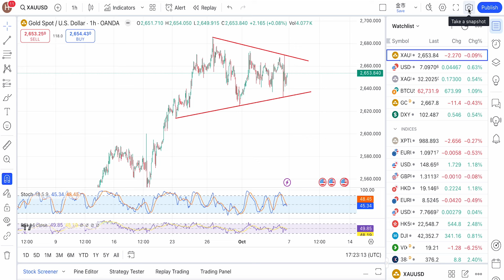【每週金市分析】金價處於持續上漲 目標$2700 ！減息預測不及預期 地緣政治繼續爆發｜通脹數據CPI 聯儲局議息紀要出爐｜本週黃金及現貨金買賣策略 黃金價格 金價走勢【中文字幕】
週二金價由低位回升，早段開市即見全日最低2633，之後向上攀升，中段升勢持續，尾段最高升至2672，收市前有所回落。昨日伊朗對以色列發動導彈攻擊，報復以色列之前一系列暗殺行動，中東爆發全面戰爭風險大增，後續發展要視乎以色列如何回應伊朗，金價逼近前高。

週三金價反復上落，早段開市先下滑，中段窄幅波動，其後回升，尾段最高升至2663，但之後快速下挫，最低跌至2640，不過收市前再度回穩。前日伊朗導彈攻擊以色列之後，以色列暫時未有回應，而昨日公佈的小非農ADP略高過市場預測，9月就業人數增長14.3萬人，市場等待明日非農公佈，金價處於震蕩調整之中。

週四金價繼續處於震蕩，早段開市先上漲，最高見2662，之後受阻下跌，中段在低位反復上落，最低見2639，其後由低位回升，尾段曾經升至高位附近，收市前窄幅波動。今日將公佈9月非農同失業率，而如果勞動力市場持續偏弱，聯儲局繼續減息動力將增加，從而利好金價表現。

週五金價表現相當反復，早段開市即向上攀升，之後下跌，中段最低跌至2631，其後迅速由低位回升，尾段最高升至2670，但收市前再度回落。週五公佈的9月非農就業人數新增達25.4萬，遠超市場預測的15萬人，同時失業率亦意外回落至4.1%，數據反映勞動力市場仍然保持強勁，聯儲局缺乏條件繼續大幅減息，根據利率期貨顯示，現時11月減息0.25厘機率已超過9成。

00:00 上週金價走勢回顧
01:00 金市上週重要消息
03:32 金市本週重要消息
04:14 技術分析及買賣現貨期貨黃金策略

更加多投資、收藏、貴金屬嘅資訊同教學，可以睇埋下邊嘅 Playlist 👀
📈 每週更新《金市分析》
🦧 人類歷史vs貴金屬vs財金投資《黃金秘密檔案》

無Facebook？唔緊要！你可以 join Whatsapp Group 《金鎖匙互動專區》🔑

本片所提供的資料只供參考分享用途，並不構成任何投資買賣邀請/建議。投資涉及風險，金銀價格變幻莫測，買賣前應做足功課，及考慮個人承擔能力。

​Henry Li 李俊亨｜金銀幣及現貨金投資專家